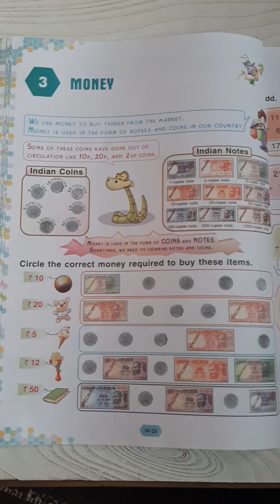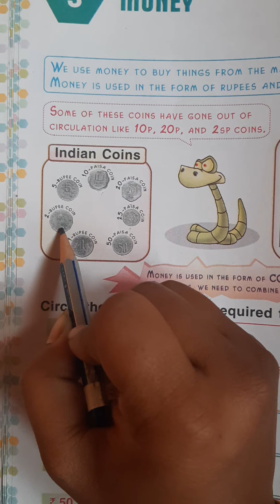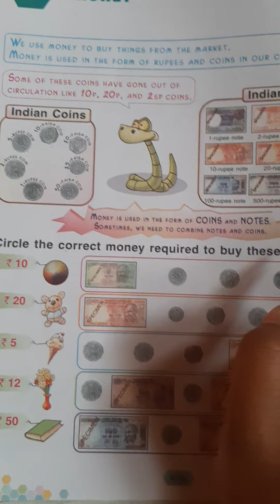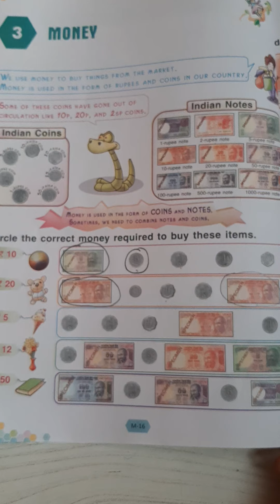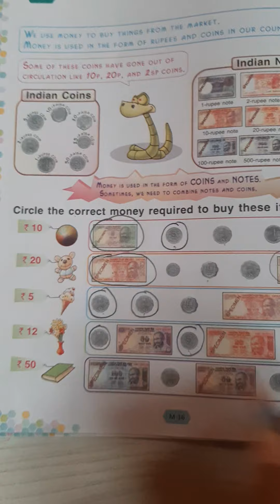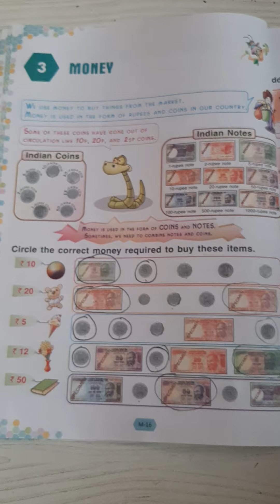Maths / class 2nd/ Term 2 / Chapter 3 / Money